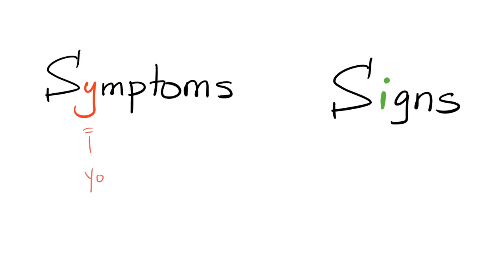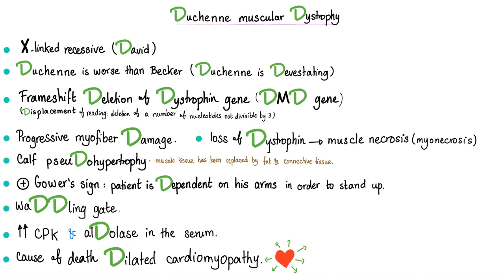Gower Sign - Duchenne Muscular Dystrophy (DMD) - Signs in Medicine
Happy studying!!

📊 My favorite Productivity Apps 📱Save on your mobile phone bill 🏦 Qbank (TrueLearn)